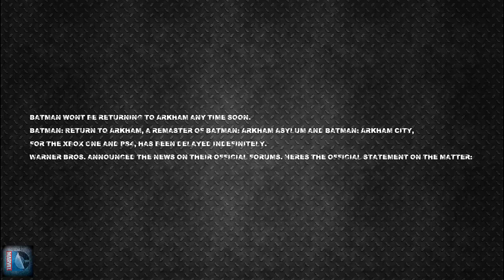Batman Return to Arkham delayed indefinitely